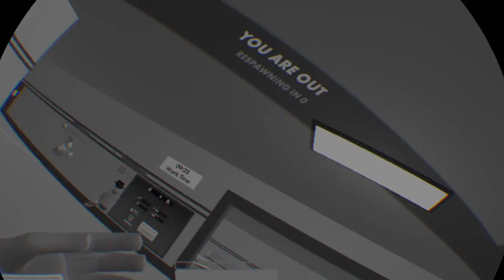Rec Room_PS4